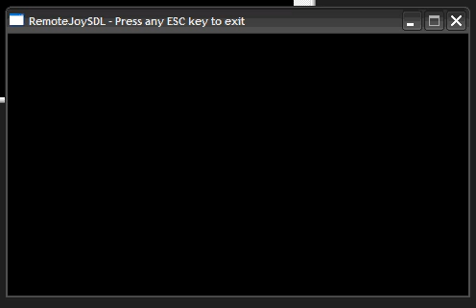PSP On PC: God Of War-Chain Of Olympus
Now trying God Of war...

Nice Start, but does not last so long... -_-

In Remote Joy, only a few very old games works perfectly...